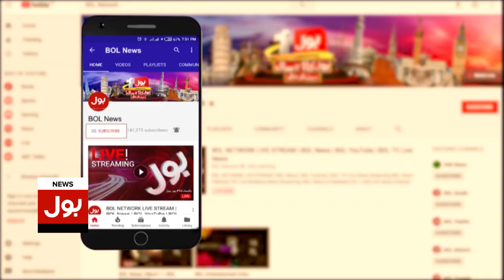Petrol, Bijli, Gas or adwiyat Sab Kardi Mehngi | Imran Khan Samajh Tou Gaya Hoga | BOL News